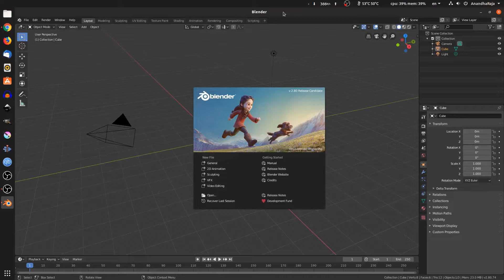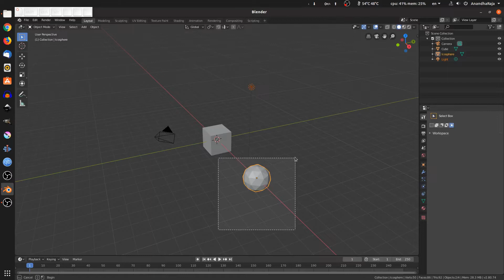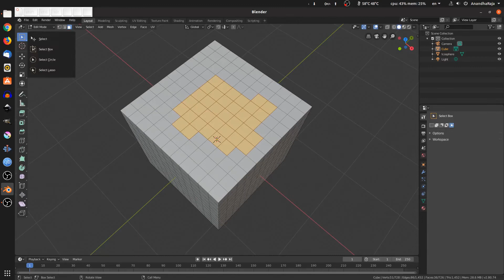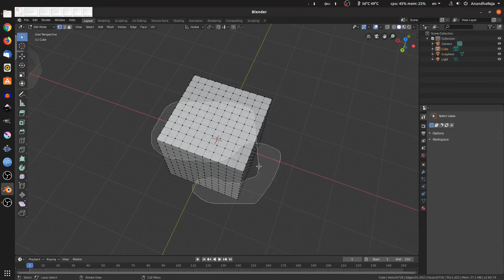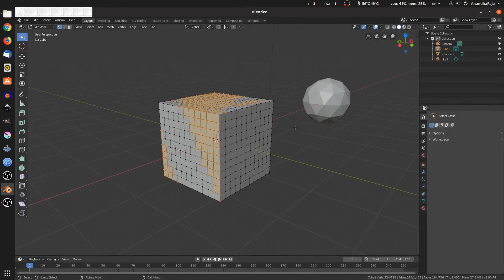Selection Modes in Blender 2.80 | Tamil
In this tutorial i will explain the different modes of selection methods in blender 2.8